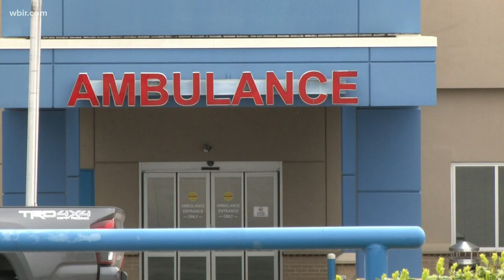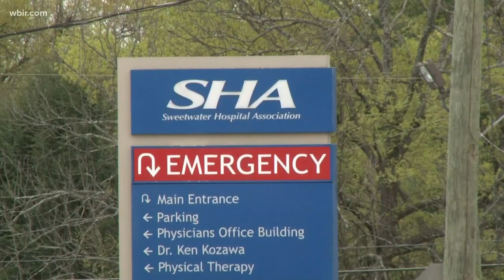Rural hospitals in East TN confront COVID-19 challenges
Smaller hospitals are still confronting big challenges from COVID-19.